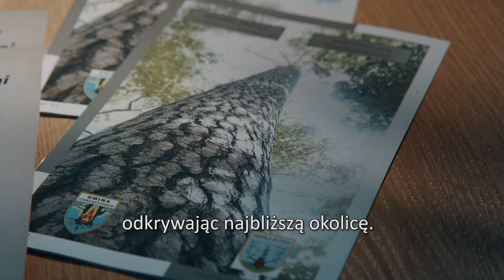Schlesien Journal 30 01 2024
„Wer schreibt, der bleibt“ lautet das Lebensmotto von Maria Kwiecińska aus Dembiohammer in der Gemeinde Chronstau. Sie schreibt nicht nur die Geschichte ihres Heimatortes und der Umgebung auf, sondern auch jene des DFK Dembiohammer. Über 30 Jahre lang war Maria Kwiecińska DFK-Vorsitzende. Sie bemühte sich, die DFK-Mitglieder mit ihrer Liebe zur eigenen Heimat, zur Geschichte und zu den Traditionen anzustecken.
Außerdem:
Am 19. Januar wurde in den Räumlichkeiten des Universitätsmuseums in Oppeln die Büste von Joseph von Eichendorff enthüllt.
Der DFK Stubendorf hat am 23. Januar, also in der letzten Woche der Winterferien, zum Projekt „Vogelhochzeit“ eingeladen.

„Kto pisze, ten istnieje”, tak brzmi motto życiowe Marii Kwiecińskiej z Dębskiej Kuźni. Spisuje nie tylko historię swojej rodzinnej miejscowości i okolic, ale również koła DFK Dębska Kuźnia. Maria Kwiecińska była przewodniczącą DFK przez ponad 30 lat. Starała się zarazić członków DFK swoją miłością do Heimatu, historii i tradycji.
Ponadto:
W Muzeum Uniwersytetu Opolskiego odsłonięto popiersie niemieckiego poety romantyzmu Josepha von Eichendorffa.
DFK Izbicko zaprosiło dzieci na projekt „Ptasie wesele”, podczas którego w ramach warsztatów poznawały serbołużycką tradycję „Ptasie wesele”, ale również ptaki, które u nas zimują.

Produkcja/Produktion
Verband der deutschen Gesellschaften/ Związek Niemieckich Stowarzyszeń Społeczno-Kulturalnych

Finansowanie/Finanzierung
Finanziert durch das Auswärtige Amt der Bundesrepublik Deutschland mittels des Instituts für Auslandsbeziehungen und durch das polnische Ministerium für Inneres und Verwaltung
Sfinansowano ze środków Ministerstwa Spraw Zagranicznych RFN za pośrednictwem Instytutu Stosunków Kulturalnych z Zagranicą oraz dzięki dotacji polskiego Ministerstwa Spraw Wewnętrznych i Administracji